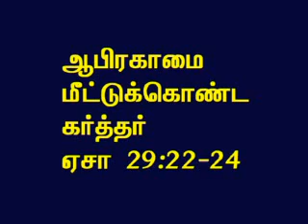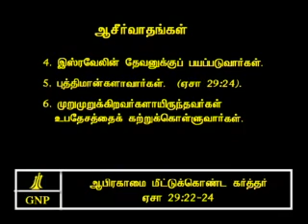TAMIL BIBLE VIDEO COMMENTARY ISAIAH 29 PART 10